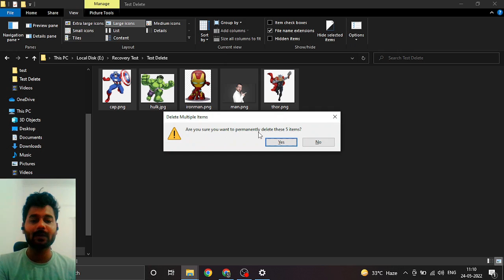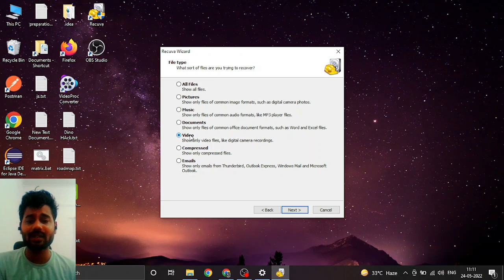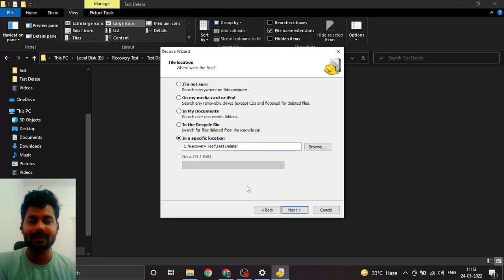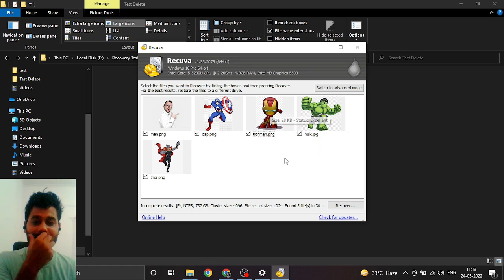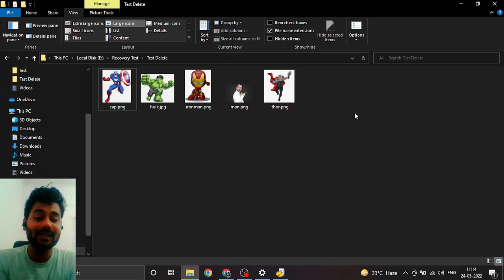Recover Deleted Photos | Data Recovery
Recover deleted files and photos using this simple trick which is completely free technique of deleted photos recovery.